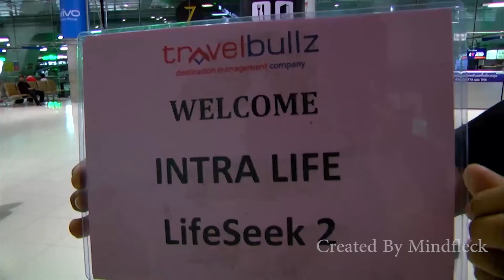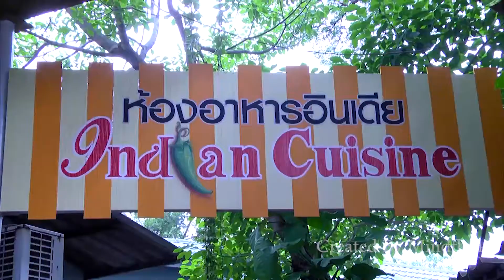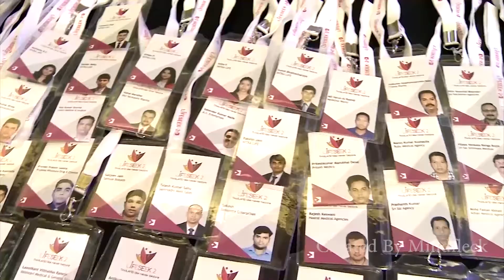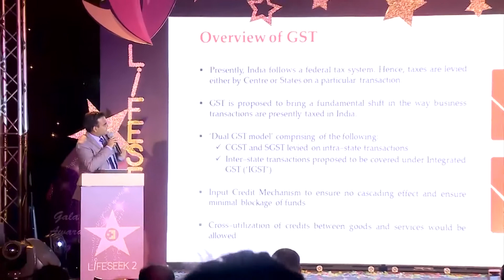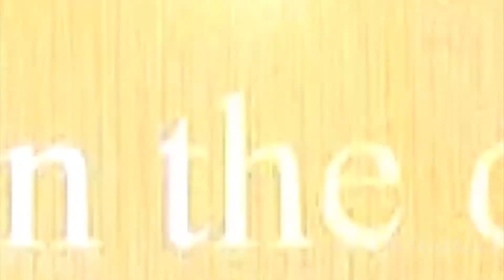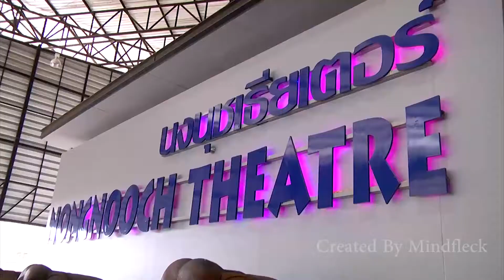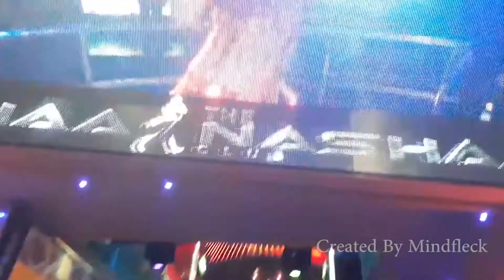Mindfleck Pvt Ltd | Event Management | Advertising Agency Bangalore | Corporate Ad Film Making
Mindfleck is an Advertising Company prioritizing its level of expertise in Ad Film Making, Event Management, Brand Strategy, Digital Marketing, Media Promotion in Bangalore India UK.